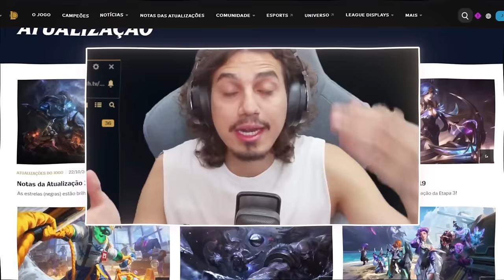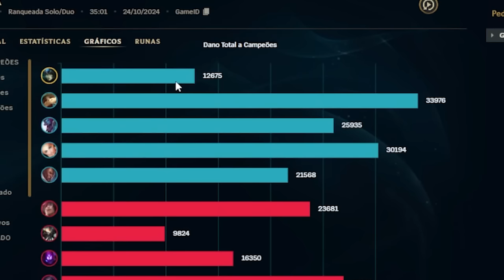ANALISEI A MONO NAMI FERRO E QUASE INFARTEI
As analises voltaram com força e dessa vez eu vou analisar o Mono Nami do Ferro que está preso no pior elo de todos e no fundo do poço mesmo, vamos aprender com ele como jogar de Nami e os conceitos que só ele sabe.

De segunda a segunda às 12h